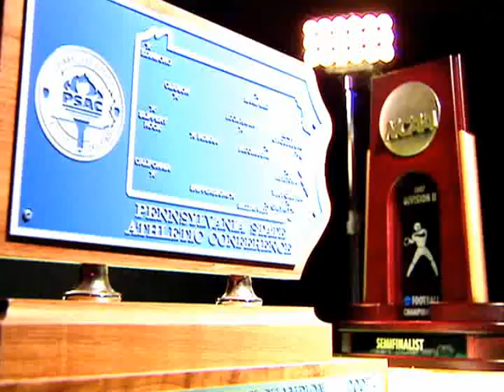cal u football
cal football 2008